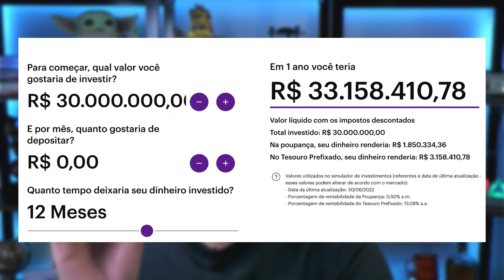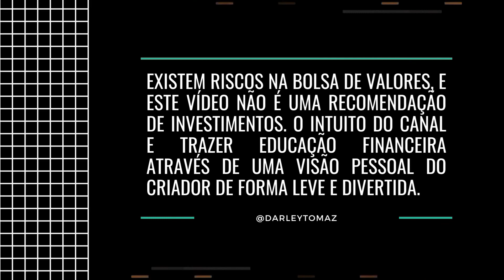Não seja mais um escravo do dinheiro!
📹 Edição: André Ventura